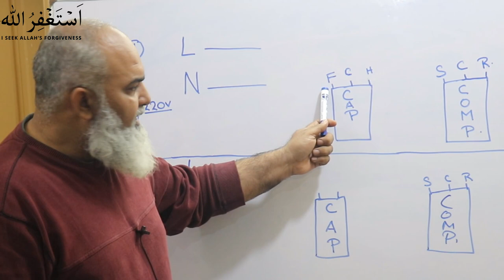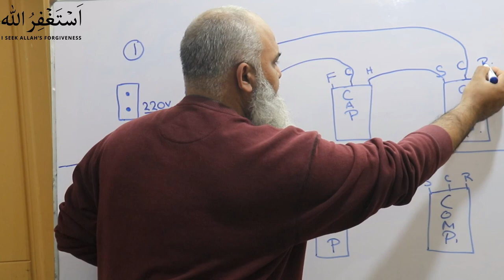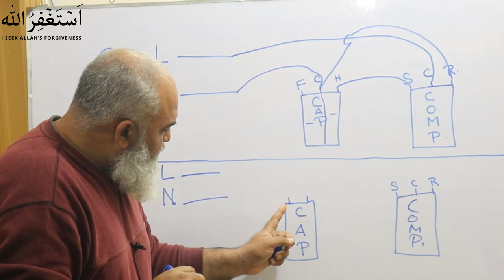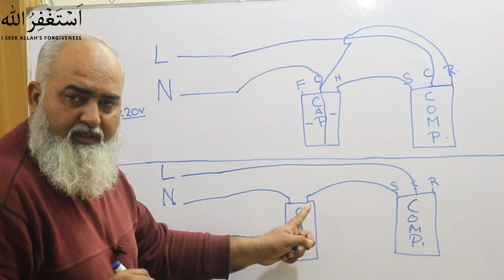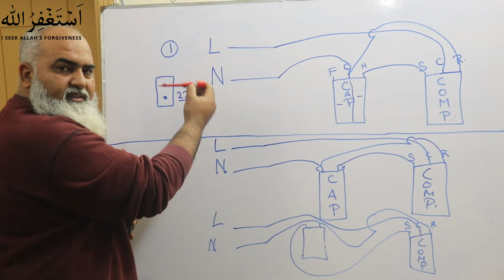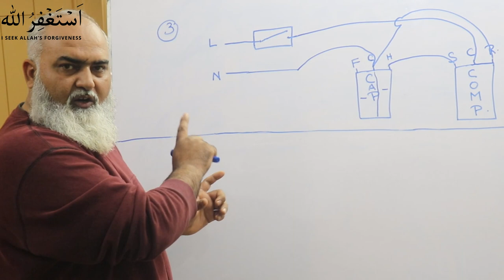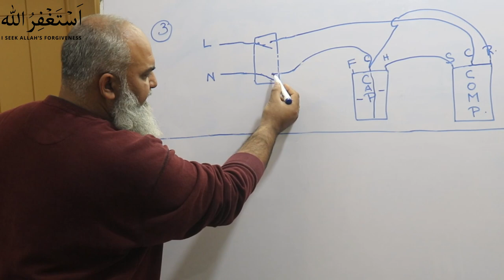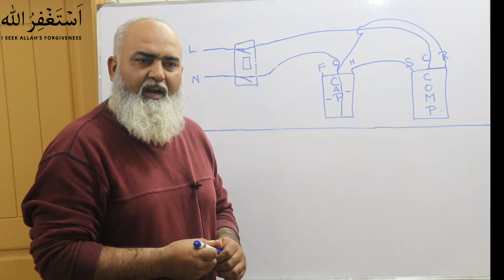LEARN BASIC ELECTRIC PORTION OF AIR CONDITIONING||3/20 POINTS LEARN IN EASY WAY||JabirWaqas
Basic principles of HVAC systems: How heating and cooling systems work, including the various components that make up an HVAC system, such as the furnace, air conditioner, ducts, and thermostat.

Types of HVAC equipment: The different types of HVAC equipment available, including forced-air systems, radiant systems, and geothermal systems, and the advantages and disadvantages of each.

Indoor air quality: The importance of good indoor air quality, and how HVAC systems can be designed and installed to improve air quality, such as filtration, ventilation, and humidity control.

Energy efficiency: The role of HVAC systems in energy efficiency, and how to choose and use HVAC equipment that is energy-efficient.

HVAC design and installation: The process of designing and installing an HVAC system, including load calculations, duct design, and equipment selection.

Maintenance and Troubleshooting: The importance of regular maintenance and troubleshooting of HVAC system and some common issues that might arise with HVAC systems and how to fix them.

Industry Standards, codes and regulations: The importance of following the industry standards, codes and regulations for safety and efficient operation of the HVAC system.
Learning air conditioning involves understanding the principles of how air conditioning systems work, as well as gaining knowledge of the various types of equipment and technologies used in these systems. Here are some steps you can take to learn more about air conditioning:

Start with the basics: Learn about the basic principles of air conditioning, including how refrigeration and thermodynamics are used to cool air. Read about the different components of an air conditioning system, such as the compressor, evaporator, and condenser.

Understand the types of air conditioning systems: Learn about the different types of air conditioning systems available, such as split-system air conditioners, packaged air conditioners, and ductless mini-split systems.

Study industry standards and regulations: Learn about the industry standards and regulations that govern the installation and operation of air conditioning systems, such as the American Society of Heating, Refrigerating, and Air-Conditioning Engineers (ASHRAE) guidelines.

Get hands-on experience: Look for opportunities to gain hands-on experience with air conditioning systems, such as internships or entry-level jobs in the HVAC industry. You can also attend workshops or vocational schools that offer training in air conditioning and refrigeration.

5.Certification: Look for certification from the certifying bodies in your region, such as HVAC Excellence, NATE (North American Technician Excellence), and RSES (Refrigeration Service Engineers Society) etc, that will give you a good idea of what are the current industry standards and will also help in getting jobs.

Keep learning: Stay current with the latest developments in the field by reading industry publications and attending conferences and seminars.
It will take time and dedication to become proficient in air conditioning, and having a combination of theoretical knowledge and practical experience is important. But with effort and persistence, you can gain the skills and knowledge you need to succeed in the HVAC industry.
A split air conditioning (AC) system is a type of cooling system that consists of two main parts: an outdoor unit that houses the compressor and condenser, and an indoor unit that houses the evaporator. The two units are connected by refrigerant lines, through which the refrigerant flows between the two units.

The outdoor unit is typically installed on a concrete slab or wall outside the building, and the indoor unit is installed inside the room or area that needs to be cooled. The outdoor unit pumps refrigerant to the indoor unit, where it evaporates and cools the air in the room. The cooled air is then distributed through the room by a fan.

One of the key advantages of a split AC system is that it allows for greater flexibility in terms of where the indoor and outdoor units can be installed. This allows for greater control over the distribution of cooled air, and can be used to cool multiple rooms or zones within a building. Additionally, the indoor and outdoor units can be located far apart from one another, making it possible to install the system in buildings where space is limited.

Split AC systems also come in various sizes and designs, making them suitable for different types of buildings. For example, smaller units can be used in residential properties, while larger units are more appropriate for commercial and industrial buildings. They can be further classified into single, double or multi split system.

It's worth noting that the correct sizing of the unit, the correct installation and maintenance are all important for the efficient and proper operation of a split AC system.